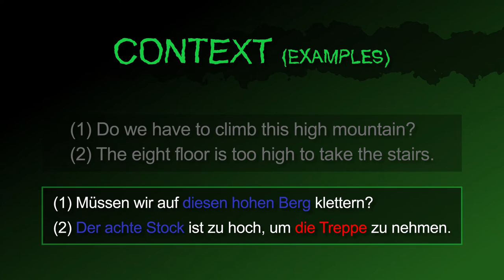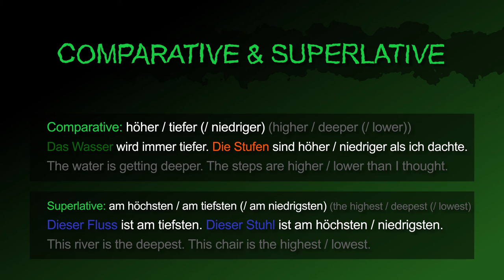high, deep & low [hoch, tief & niedrig] － German to Die from!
The German adjectives [hoch, tief & niedrig | high, deep & low] summarized!

Also in this video:
How to say "That is high / deep / low." in German.
How to say "That is not high / deep / low." in German.
How to ask "Is that (so / too) high / deep / low?" in German.

How to ask "Do we have to climb this high mountain?" in German.
How to say "The eight floor is too high to take the stairs. " in German.
How to say "That is a deep gorge." in German.
How to say " The water is deep. / The water is low." in German.

How to say " higher / deeper / lower" (Comparative) in German.
How to say "The water is getting deeper." in German.
How to say "The steps are higher / lower than I thought." in German.
How to say "highest / lowest / deepest" (Superlative) in German.
How to say "This river is the deepest." in German.
How to say "This chair is the highest / lowest." in German.

[hoch, höher, höhste, tief, tiefer, tiefste, niedrig, niegdriger, niedrigste, die Höhe, die Tiefe]